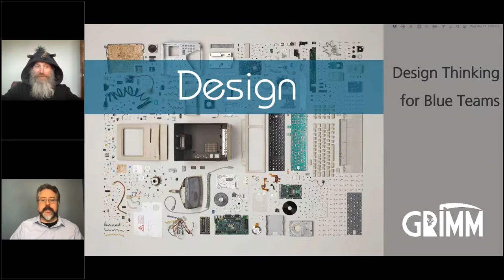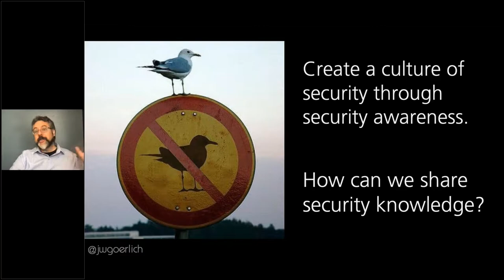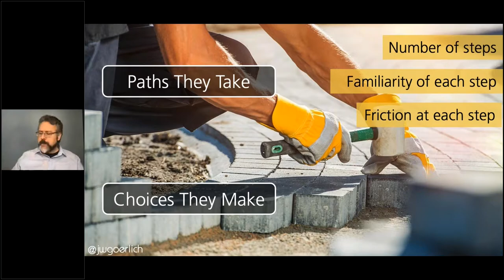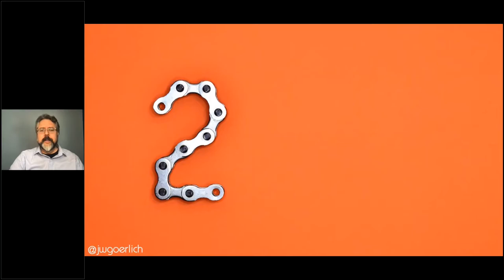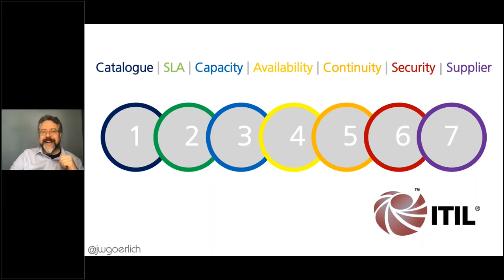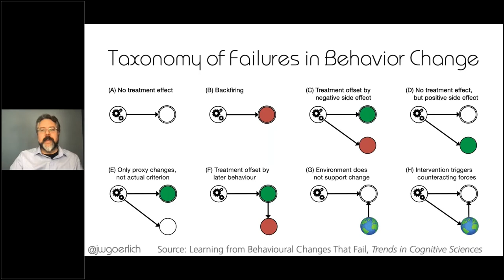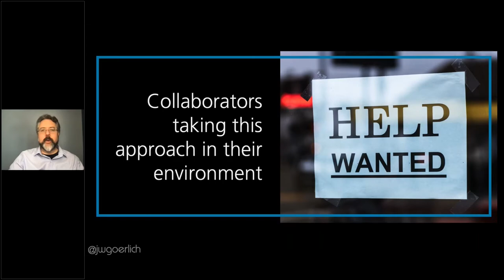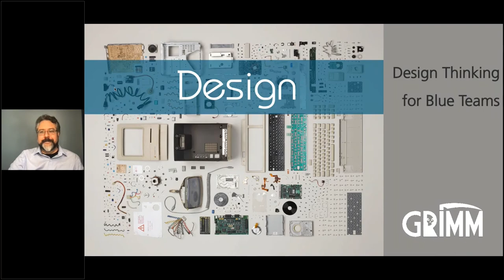[GRIMMCon0x4] Design Thinking for Blue Teams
Wolfgang Goerlich